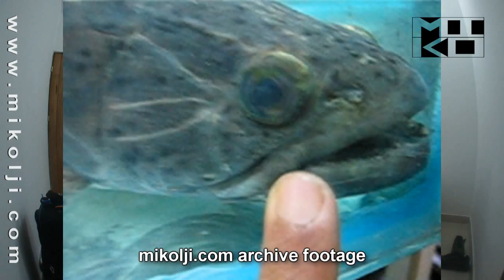THE FISH GUYS EXPEDITION 2 - PART 4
Follow George Fear and Ivan Mikolji as they take you on expeditions to find tropical fish in the wild.

$Expedition